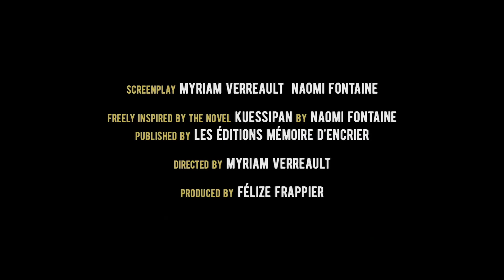Kuessipan by Myriam Verreault | SBIFF 2020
Two childhood friends from the same Quebec Innu community begin to realize that they face very different futures, and the bond between them is tested when one falls in love with a white boy.

117 mins - Canada - DIRECTED BY Myriam Verreault
INTERNATIONAL COMPETITION - US PREMIERE - SUBTITLED